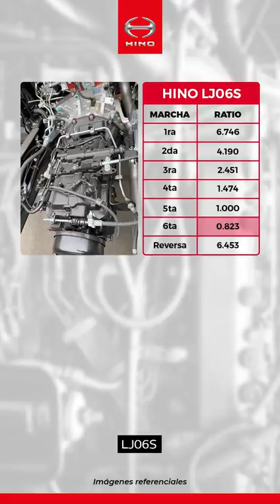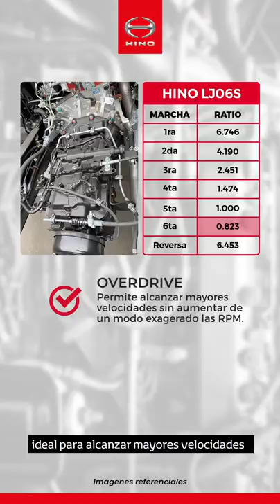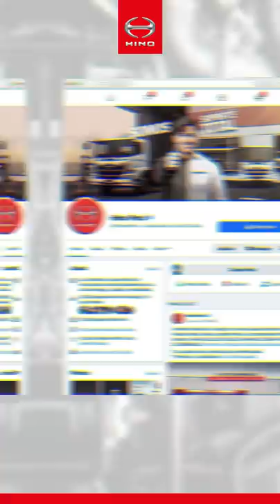Productos Hino: Camión GD 1226 🚛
Hola Hinoteros…

Les saluda Alejandro Ubillús 🖐 especialista de ProductosHino. Y el día de hoy les presentaré el CAMIÓN HINO GD 1226 🚚.

En este vídeo 🎥 te vamos a hablar sobre las principales ventajas y atributos de este integrante de nuestra serie 500, para que conozcas todas las novedades y beneficios que Hinoperú ofrece con tu socio de siempre.

00:00 Introducción

00:25 El Camión Hino GD1226 🚚 es un camión 4X2 de gran potencia y torque. Su eficiente motor Hino J08E-UB Euro 4 alcanza una potencia máxima de 251 PS a 2.500 rpm y un torque máximo de 75.4 Kgfm a 1.600 rpm, brindando la fuerza, velocidad y economía de combustible 💲⛽ que necesitas para tu operación.

00:52 Además, viene equipado con una caja Hino LJ06S de 6 velocidades ➕ reversa con OverDrive, ideal para alcanzar mayores velocidades sin aumentar de un modo exagerado las RPM del motor, a fin de cuidar la rentabilidad de tu operación querido Hinotero 💲💲.

01:09 Por otro lado, cuenta con un peso bruto vehicular de 12.5 toneladas con ejes delanteros y posteriores con capacidades máximas de 4.5 y 8.5 toneladas respectivamente, que le permiten alcanzar una carga útil de 8.445 Kg sin problemas.

01:29 Sumado a ello, su distancia entre ejes de 4.850 mm le permite alcanzar un largo carrozable de hasta 6.9 metros, ideal para el transporte de cargas pesadas y de volumen 🚛 por todo el territorio nacional 🌎🌄.

01:44 En cuanto a seguridad, el CamiónHino GD 1226 🚚 viene configurado con un sistema de frenos de servicio tipo mixto y un eficiente freno auxiliar de escape, ideal para una mayor seguridad en tu operación.

01:57 Además, cuenta con cinturones de seguridad 🦺 con retractores y reforzamientos internos en la cabina como en el parachoques y en las puertas laterales, a fin de brindar una mayor seguridad ante un impacto 💥🚚.

02:10 También es importante resaltar sus ventajas en cuanto a confort, ya que está configurado con:

🔸 Amplia litera
🔸 Lunas eléctricas
🔸 Cierre centralizado
🔸 Suspensión neumática en el asiento del piloto
🔸 Consolas superiores para el piloto y copiloto
🔸 Posavasos, entre otros.
🔸 Además, tenemos la opción de equiparlo con aire acondicionado original de fábrica a requerimiento del cliente.

02:37 Por último, viene equipado con neumáticos 255/70R22.5 mixtos en toda posición y un tanque de combustible ⛽ de 200 litros que les brindará la autonomía de combustible que requieren para un óptimo performance en todo tipo de ruta.

02:55 No olviden que el Camión Hino GD1226 🚛 también está disponible en colores azul 🟦 y amarillo 🟨. Los invitamos a consultar la disponibilidad de stock en su concesionario más cercano.